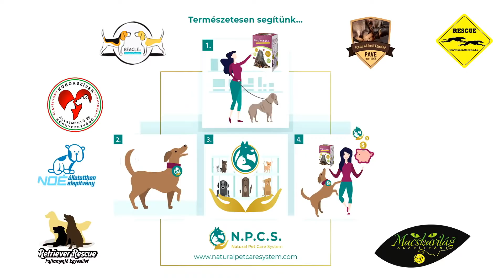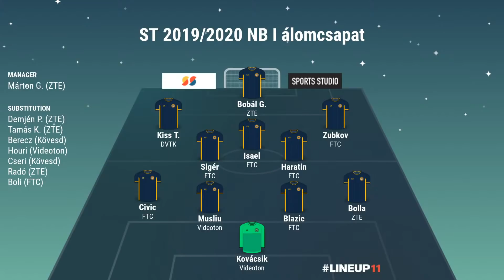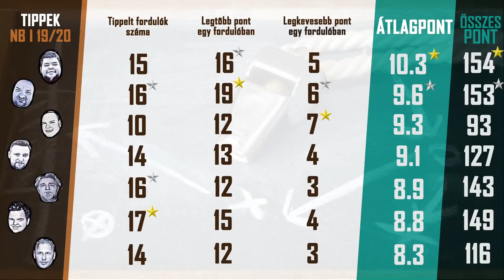ST Live [NB I] - Szezonértékelő - Így láttuk mi a szezont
PARTNEROLDALAK
BalaganJoe Blog / Magyar Foci